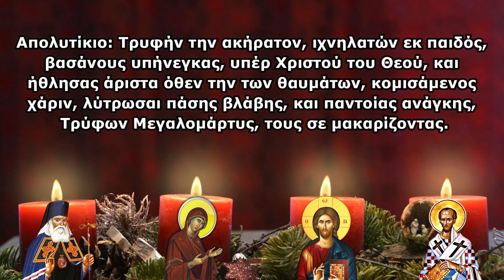Άγιος Τρύφων - Αυτή είναι η Προσευχή του και όταν την λες εκείνος σε προστατεύει από κάθε κακό